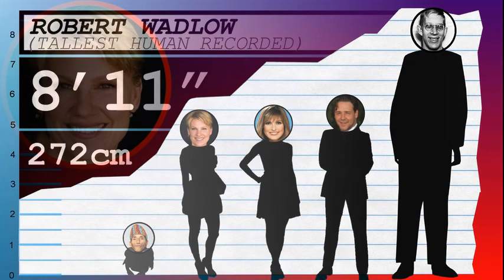How Tall Is Lindsay Crouse? - Height Comparison!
Find out how tall Lindsay Crouse is! To help visualize her height, we've included a side by side comparison with other celebrities, short and tall!